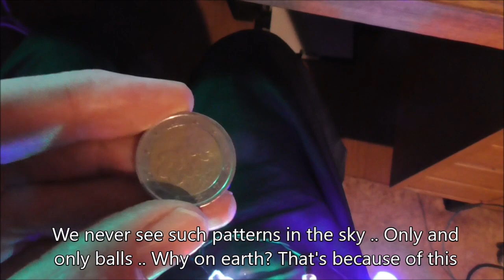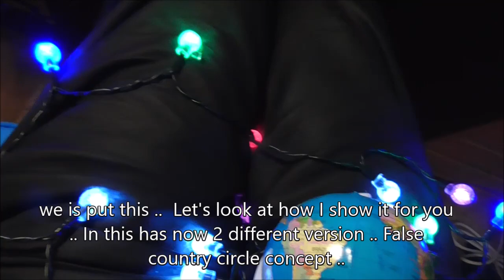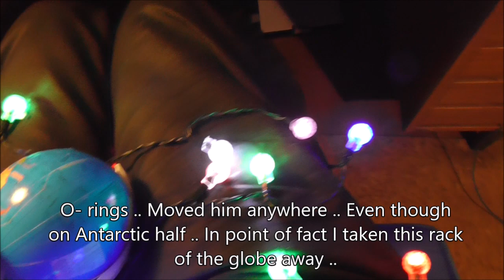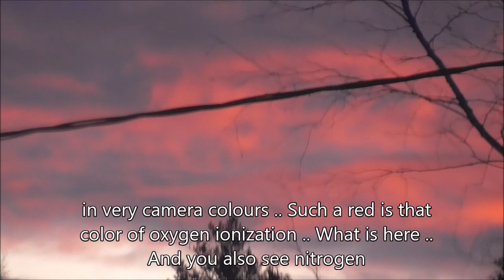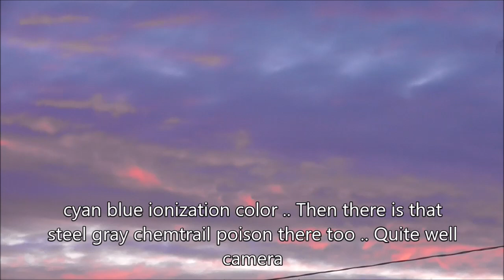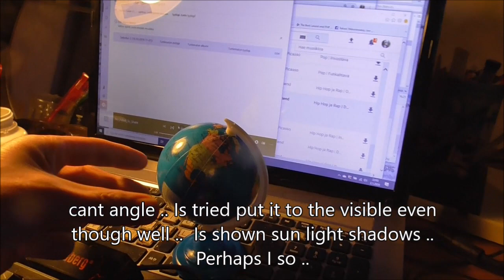Arto Lauri 252 Mega risk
In English
Energia-alojen ammattiosaaja.